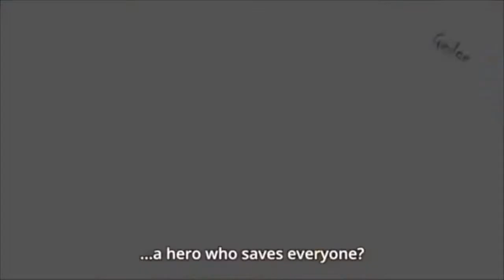Defeats Of My Favorite Anime Villains Part I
Villains quotes:

"The World!" -Dio Brando
"Why in the world do you think I should give you a job?! Anyone can see you're a lazy, spoiled cry-baby and you have no manners! This is a high-class place on running here, which means there's no job for you! Now get out! I have all the lazy bums I need! Or maybe I'll give you the most difficult job I've got and work you until you breathe your very last breath!" -Yubaba
"The trust in heroes that Tomura's been diligently working to destroy… I suppose I should put the final nail in its coffin here… But you know what All Might? Did you know that I hate you, just as much as you hate me? While I did kill your teacher, you took something away from me too. That's why I want you to die as unsightly and gruesome a death as possible!" -All For One
"A victor must not speak of the current state of the world, but of how it should rightfully be." -Sōsuke Aizen
"In every world, once you die, you're gone." -Akihiko Kayaba/Heathcliff
"Having a goal without a plan just makes you a daydreamer, and day-dreams don't make for a good sales pitch. What happens once you've expanded? How're you gonna use these people? What's your management strategy for this organization? Starting with the Hero Killer, Stain... then the carnal murderer, Muscular... and the death row inmate, Moonfish... all were heavy hitters operating under you, but they got beaten and caught. Almost like you didn't know how to use 'em, right? You can barely handle the ten or so wackos you've got already, and you wanna recruit more? No point in amassing power you can't control. So no... I didn't come here today hoping to work for you. You need a solid plan to make your goals a reality. And I'm the man with the plan." -Kai Chisaki/Overhaul
"It doesn't matter where you stand. I'll still destroy you. Just like I'll destroy them, and the ENTIRE WORLD!" -Acnologia
"The planet is a seed from which life grows and humanity is the flower that blooms from it. While the fruit that ripens for it is Godzilla. We Exif have witnessed this cycle countless times on many planets. And at the end of these cycles, the one who picks and eats the fruit is indeed our god." -Metphies